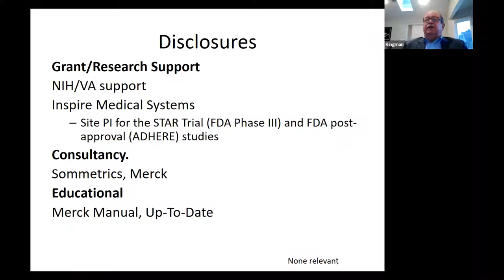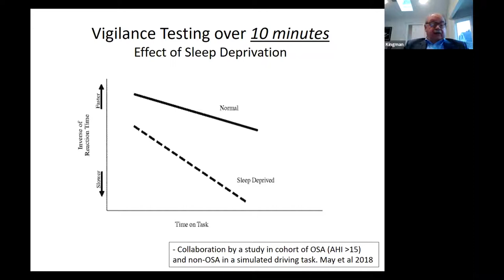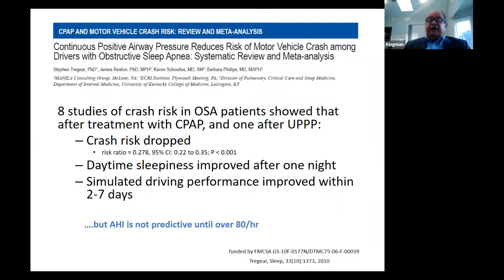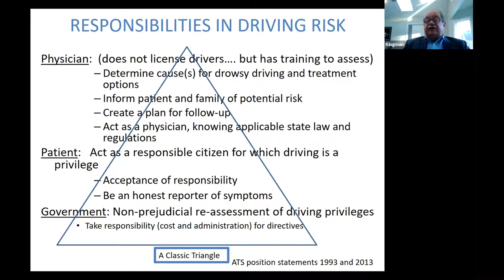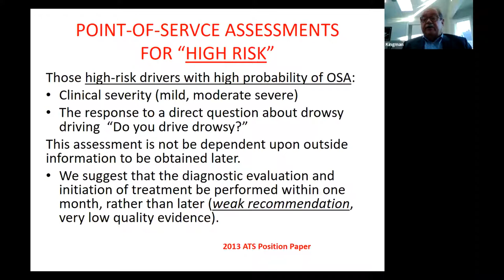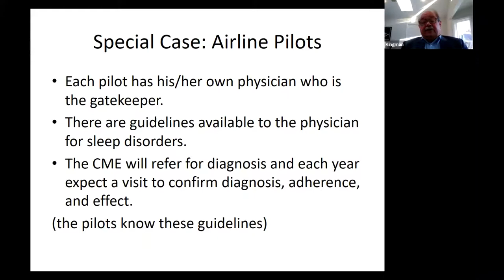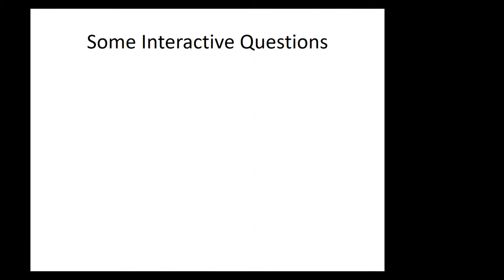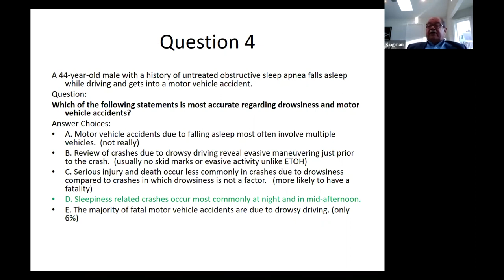2021.01.05 - CWRU Sleep Medicine GR: Dr. Strohl - Risky Driving: Sleep Disorders & Public Medicine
Presenter: Kingman Strohl, MD
Topic: Risky Driving; Sleep Disorders and Public Medicine
Objectives:
1. Describe the Neurophysiology and Neurobiologic Exposures
2. Review the Assessments by the physician, the patient, and the department of motor vehicles
3. Discuss mitigation of risk in special populations and in the physician office